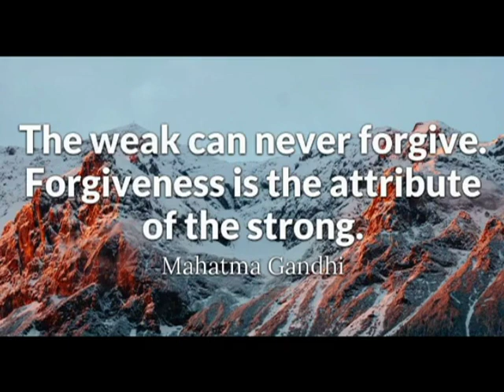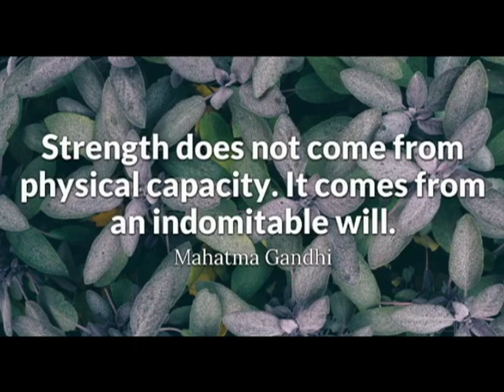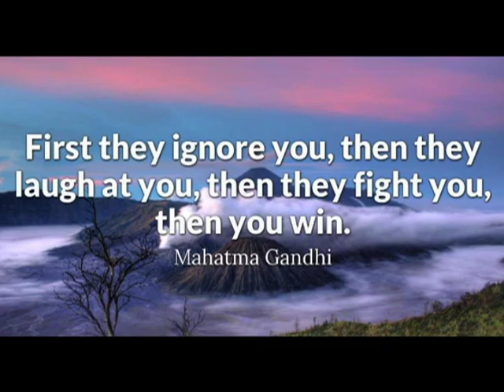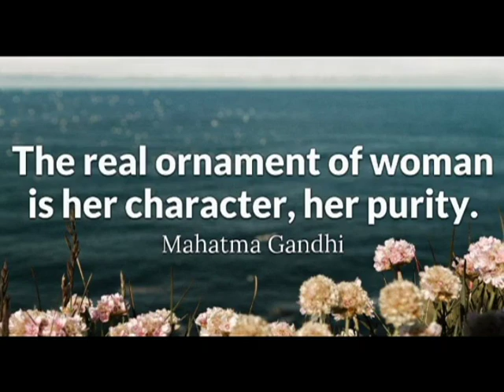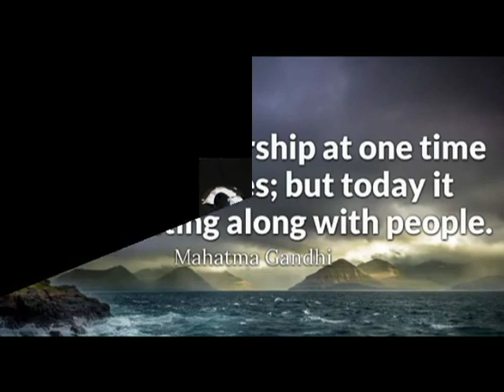30 Great Quotes Of Mahatma Gandhi - The Great Leader Of INDIA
Hello Friends..!
This Is FAB FEVER...!

30 Quotes Of Mahatma Gandhi - The Great Leader Of INDIA

PLZZZ SUPPORT US AND HELP US GROW AND GET MORE AWESOME VIDEOS.

THANKS. :)